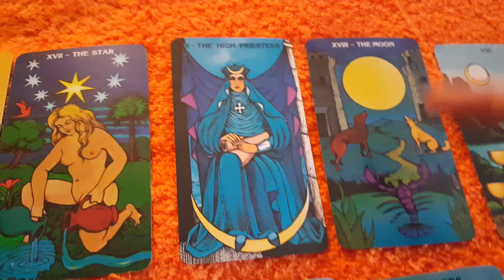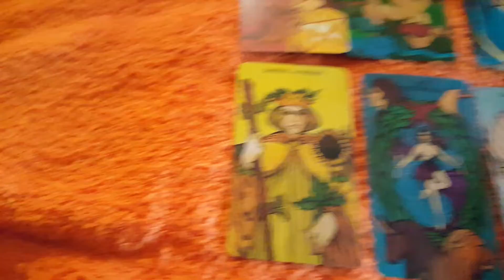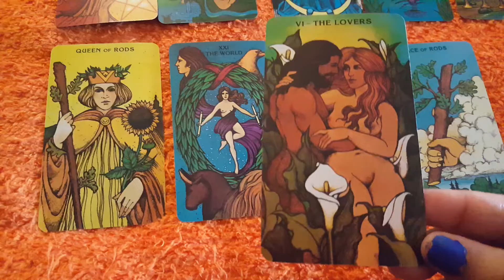Leo's tarot reading 7-23-2018